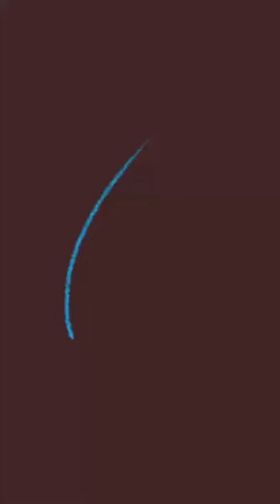121016 drawing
I made this in the iPhone 5 S  using the Procreate app.